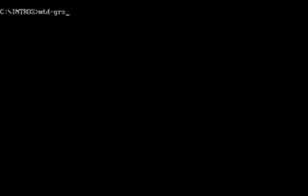Ghostriders Cracktro by Matador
Type: Crack Intro
Release Year: 1997
SAC Pack File: SAC0997.ZIP
Executable File Name: MTD-GRS.EXE
File Size: 19,712 Bytes
OS: MS DOS
Code: Matador/SAC
Graphics: Goblins

To access all Superior Art Creations artpacks, learn about ASCII and ANSI text art and more,
Cheers!
Roy/SAC